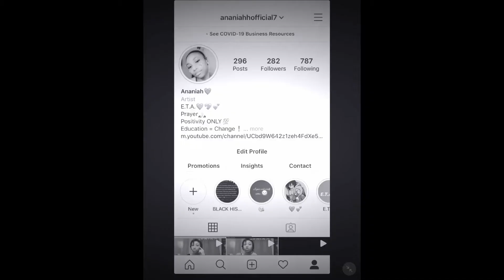“DIE IN YOUR ARMS” BY JUSTIN BIEBER COVER (ARIANA GRANDE STYLE)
Follow me in other places to get notified for new videos: @ananiahhofficial7